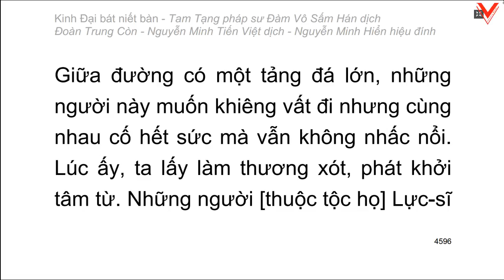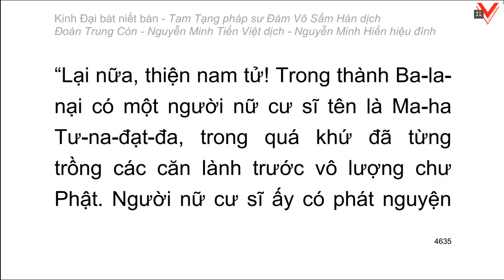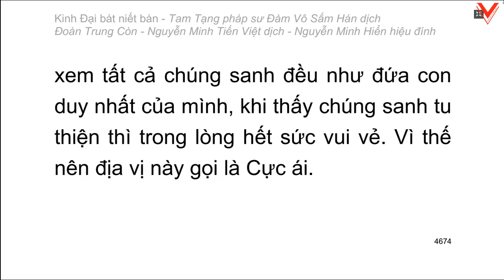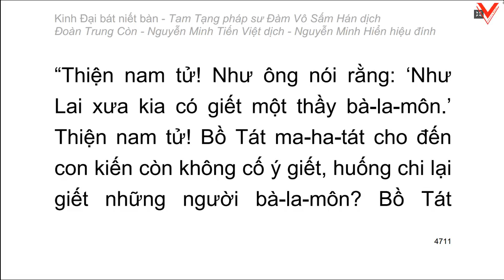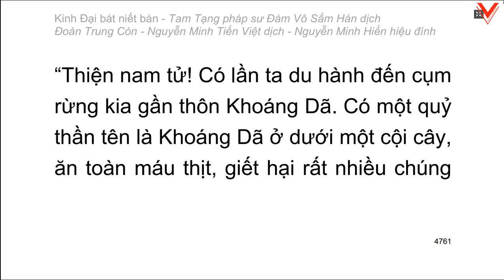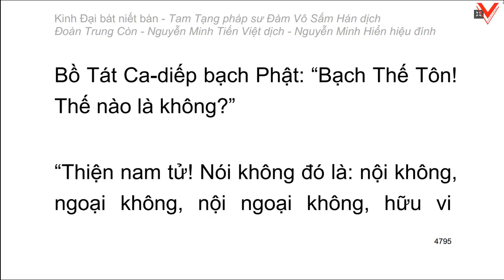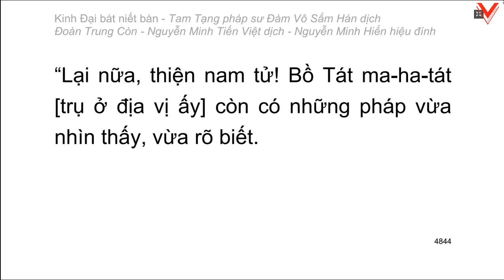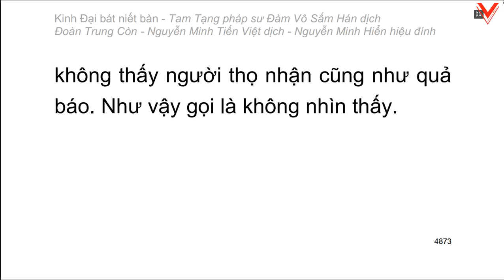Kinh Đại Bát Niết Bàn - 大 般 涅 槃 經 - Đàm Vô Sấm Hán dịch (tiếp theo)